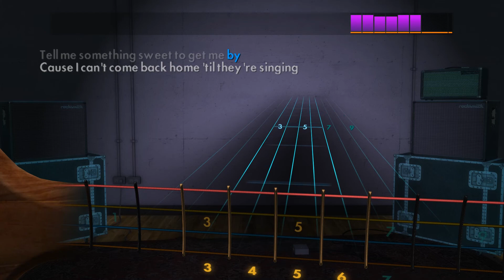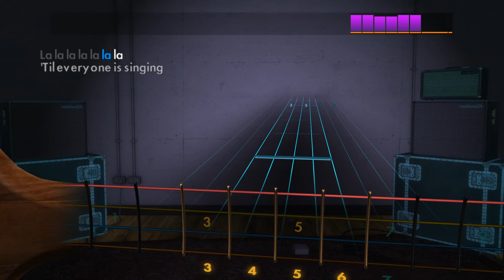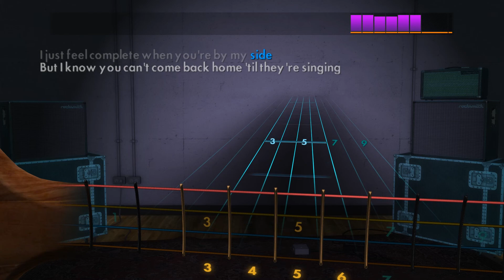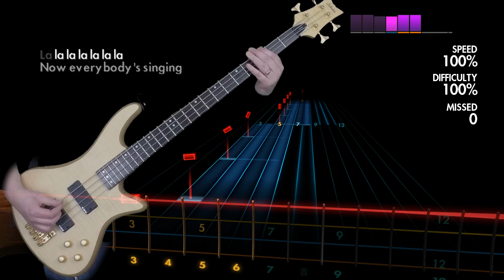A Day To Remember "If It Means A Lot To You" Rocksmith 2014 bass 100% pick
Tuning: C Drop D
Played on a Schecter Stiletto Custom 4 bass.